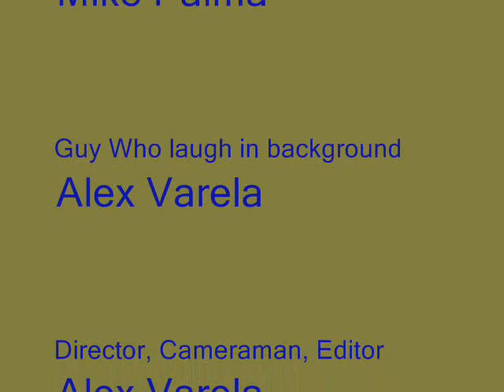Billiards Dancing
Good times imitating Ricky Martin